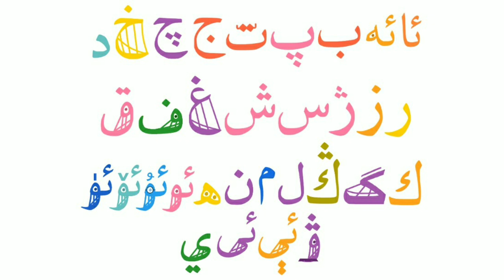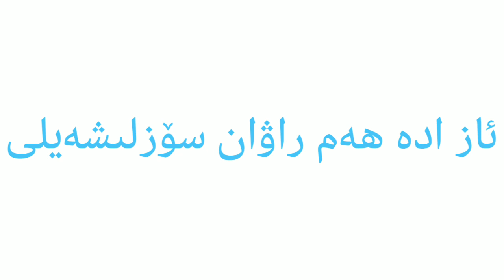Uyghur Alphabet Song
This one actually took a lot of editing to do…